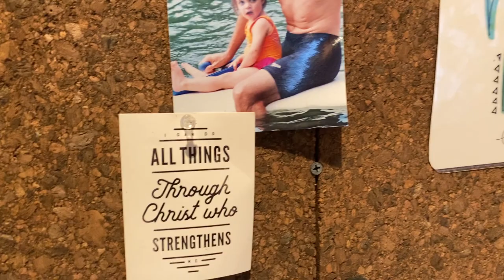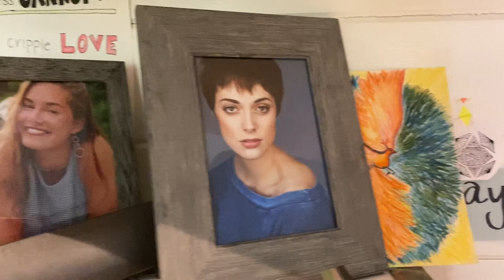How Illness affects a family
Final documentary for Audio Video Production class